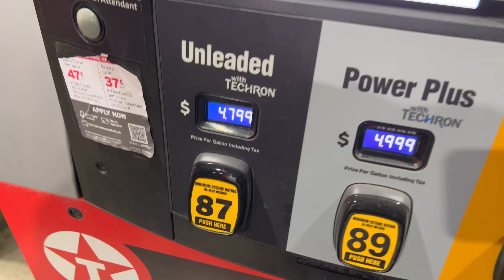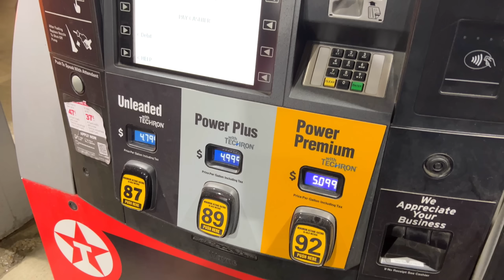Super Clean 2012 RT-S!! • Drive Belt Replacement! | TheSmoaks Vlog_2305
Had to Apologize to Customer! | Turns Out, He Was Waiting! | GSA Spoke Recall!

5 Year Old BMW Bulletin! | Gas Jumped Another 30¢..! | $51 to Fill the CR-V!

 1983 Yamaha XVZ12TK Venture 1200